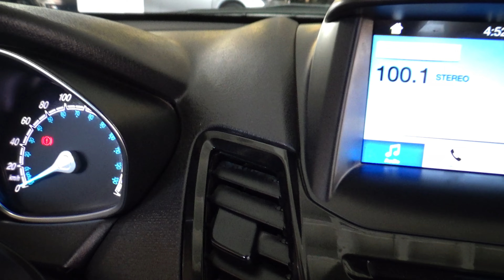Ford / Fiesta / 2017 - 12823